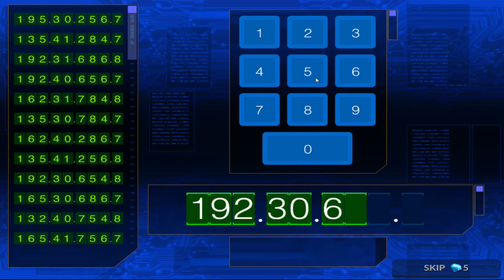Journals of the Unknown (Loose Ends) (Investigate Darcey With Zack)